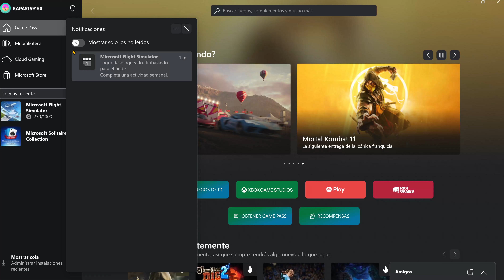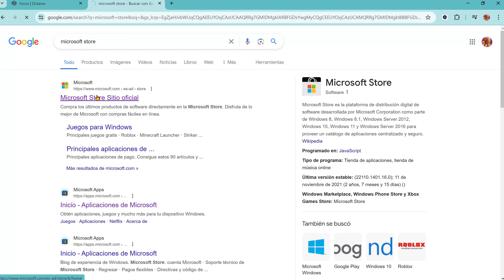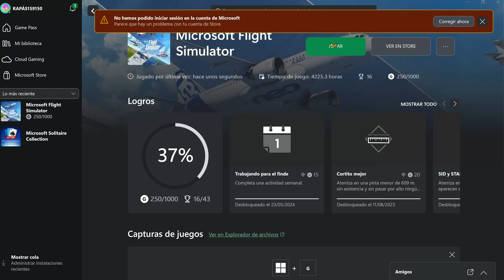MICROSOFT Y SUS PARANOIAS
DESPUES DE VARIOS DIAS FUNCIONANDO, HOY APARECIÓ MICROSOFT Y ME DICE COSAS AL OIDO. COMO QUE NO ME CONOCE DE NADA.
VOY A LA STORE Y ESTOY BIEN IDENTIFICADO .
AL TERMINAR CON ESTE VIDEO, CIERRO SESION EN MS STORE Y XBOX ,
REANUDO, Y NADA, CAMBIO CONTRASEÑA EN MS LIVE, ME IDENTIFICO TAMBIEN EN XBOX CON LA NUEVA CONTRASEÑA Y SIGUE SALIENDO LO MISMO.

"HARTO" ES UNA PALABRA DEMASIADO CORRECTA PARA REFERIRME A MICROSOFT.